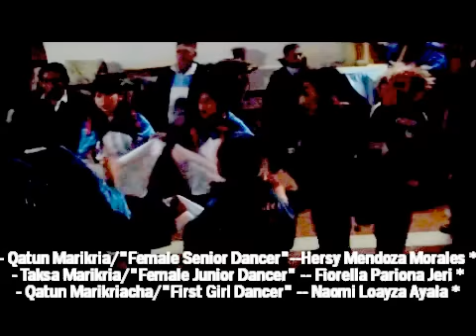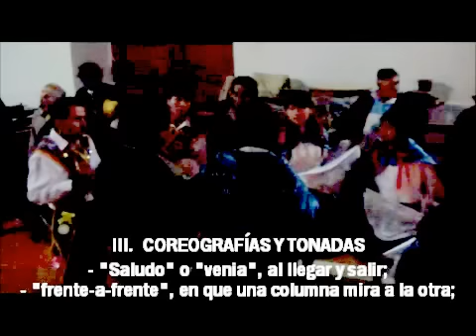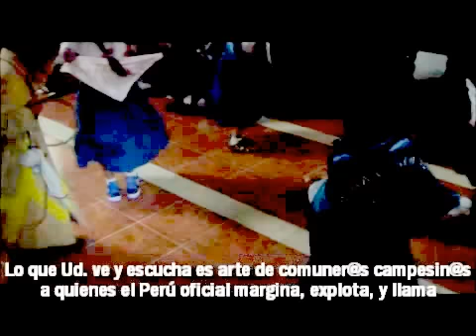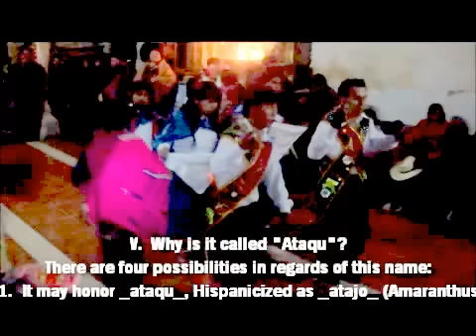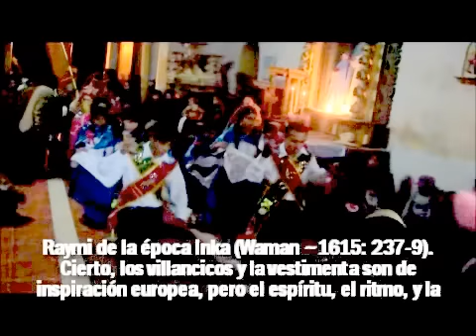4de10 Adoracion - Atipanakuy de Navidad Pukra en Laramarka (Waytara, Wankawillka) 2009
I.  INTRODUCCIÓN

4 de 10 del Atipanakuy (o Waylia) Pukra en mi Comunidad Campesina de Laramarka (CCL, en Huaytara, Huancavelica) muestra la "Adoración" en la iglesia.  El día 24, antes del Atipanakuy, el Ataqu de cada Niño acude a la iglesia para adorar al Niño, bailando y cantando.  Esta es el Niño Belén del 2009.  La traducción al Runasimi es por JEA y NA.

II.  DESCRIPCIÓN

El Ataqu entra a la iglesia encabezado por su Capataz y _Kimichi_ (de _kamachiq_ 'quien hace alcanzar').  Siguen caporales y vasallos haciendo campo para l@s bailarin@s en formación.  Luego se realiza un rito de siglos de antigüedad con varias piezas musicales y estilos de baile.

El ataqu del Belén formó como sigue (asterisco significa "de Laramarka"):
- Arpista -- José Campos Medrano *
- Hatun Qaylliq o "Guiador Mayor" -- Ever Valencia Solier *
- Taksa Qaylliq o "Guiador Menor" -- Pedro Vilca Pérez
- Hatun Marikria o "Guiadora Mayor" -- Hersy Mendoza Morales *
- Taksa Marikria o "Guiadora Menor" -- Fiorella Pariona Jeri *
- Hatun Marikriacha o "1ª Trasguía" -- Naomi Loayza Ayala *
- Taksa Marikriacha o "2ª Trasguía" -- Jenni Hernández Vilca *
- Qawalluq -- varios que lamento no identificar *.

El rito expresa la dualidad andina simétrica complementaria.  Los pares de bailarin@s se corresponden en todas las "coreografías" (Ferrier 2008: 98-101).  Participan los Qawalluq, exagerando el zapateo, hablando su jerga, blandiendo su chamberín de cinco puntas, y agregando su "uajujú, uajujú" al cántico de bailarin@s.  Así se expresa el gozo irreverente en el mismo climax de un acto católico impuesto a la fuerza en el coloniaje.

III.  COREOGRAFÍAS Y TONADAS

- "Saludo" o "venia", al llegar y salir;
- "frente-a-frente", en que una columna mira a la otra;
- "cruz" formada por el guiador mayor adelante, guiador menor detrás de él, Marikrias mayor y menor a cada lado, y Marikriachas detrás de él;
- "toldera" y "estrella", de pañoletas femeninas cruzadas para danzar de pie y agachado, de atrás adelante;
- "culebra" en que cada columna de danzantes se va trensando con la otra mientras bailan, como si fueran dos serpientes acariciando sus cuerpos mutuamente;
- "corralito", una columna ronda alrededor de la otra; y
- "carnavalito".

Lamento no presentar otras coreografías.  Por ejemplo, "peine" en que una columna se cruza hasta ocupar el sitio de la otra, "rueda mayor", "rueda menor", y otras no visibles en la oscuridad del templo.

Las "tonadas" que musicalizan las coreografías son karamusa, cholada, melodías modernas adaptadas, pasada de negrito, y culmina con Karamusa de Pascua.

IV.  ADORACIÓN Y LA CULTURA ANDINA

Esta parte del Atipanakuy o Waylia andina-Pukra:
- es una danza compleja y multiforme, llena de color, sabor, e historia;
- tiene como una de sus fuentes europeas a las sinfonías barrocas, tanto que el maestro Ferrier, especialista en arpa barroca a nivel mundial, le ha dedicado su mejor investigación;
- tiene notable influencia africana, ejemplo, en "Pasada de Negrito"; y,
- expresa la dualidad andina simétrica y complementaria.

Lo que Ud. ve y escucha es arte de comuner@s campesin@s a quienes el Perú oficial margina, explota, y llama "analfabet@s" en su escuela monolingüe castellana.  Qué les parece?

V.  POR QUÉ SE LLAMA "ATAQU"?

Hay cuatro posibilidades en relación al nombre:

1.  Sería en homenaje al ataqu, castellanizada a "atajo" (Amaranthus sp.) o "kiwicha silvestre", planta alimenticia de la época lluviosa en la sierra.  En la antigüedad, ataqu habría sido parte principal de la dieta en comunidades campesinas.
2.  Los grupos de danzantes "atajan" a otros grupos.
3.  Derivaría del castellano "hato" sinónimo de "manada".
4.  Sería adaptación de alguna palabra de origen africano.

Hoy, el _ataqu_ no es parte del arreglo del altar del Niño; se dobla apenas cortada.  Tampoco es parte estelar en el banquete del Kimichi.  Sin embargo, honrar a la planta de
ataqu es más plausible

VI.  CONCLUSION

El Atipanakuy no es sumisión total ni creación colonial.   El atipanakuy no es inspiración a gusto y medida de genocidas extirpadores de idolatrías y justificadores divinos de la esclavitud.  El Atipanakuy se remonta al Qhapaq Raymi de la época Inka.  Es cierto que los villancicos y la vestimenta son de inspiración europea, pero el espíritu, el ritmo, la distribución temporal y espacial son de la la clase social a la base del aparato productivo doméstico:  las comunidades campesinas andinas.